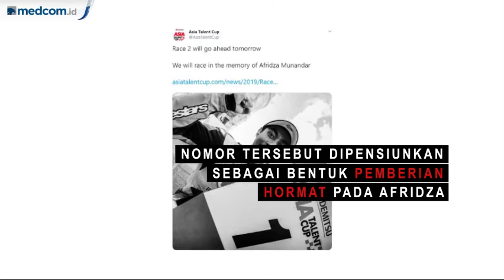MotoGP Malaysia Beri Penghormatan untuk Afridza Munandar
Penyelenggara MotoGP Malaysia 2019 beri penghormatan untuk Afridza Munandar. Pebalap Indonesia itu meninggal setelah kecelakaan di balapan Asia Talent Cup 2019. Jelang pemanasan Moto3, pihak MotoGP menyebut balapan dipersembahkan untuk Afridza. Sebelumnya MotoFP dan Dorna telah menyampaikan bela sungkawa setelah Afridzal tak dapat tertolong lagi di rumah sakit Kuala Lumpur. Penghormatan khusus juga dilakukan oleh ATC. Dipastikan nomor 4 akan dipensiunkan sebagai bentuk pemberikan hormat pada Afridza.